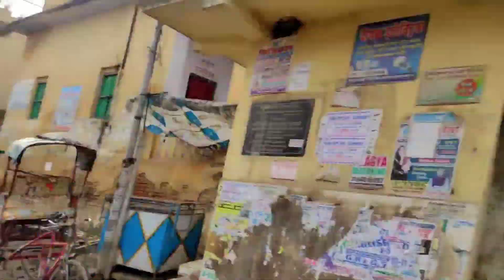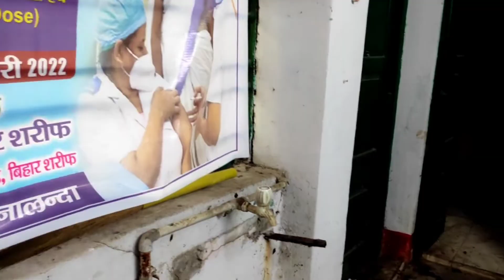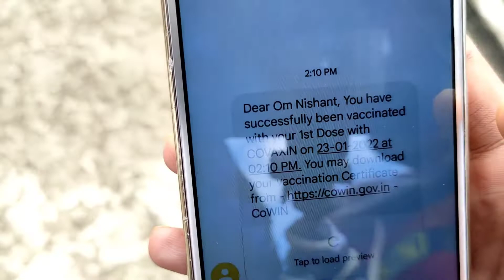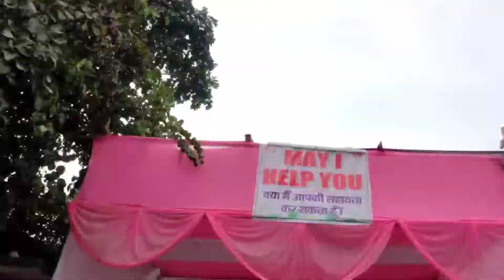Corona vaccine 1st Dose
Hello friends i hope you all are enjoyed this video .
and plz the follow all corona guidlines .

Bihar Sharif vaccination centre :- Sadar hospital bihar sharif

Lots of love from crazy mishra